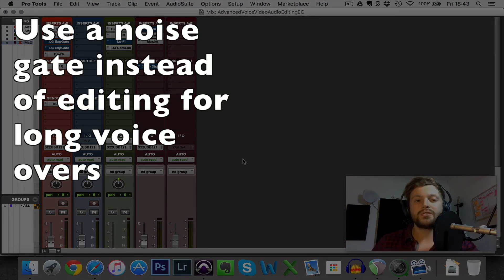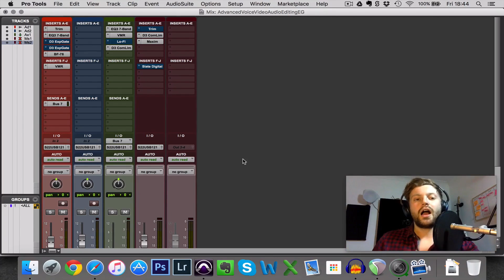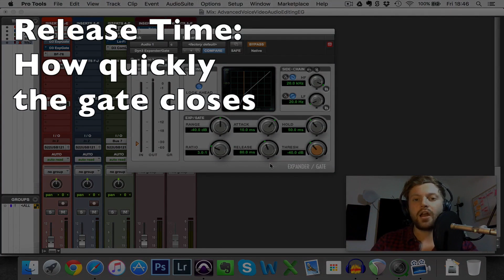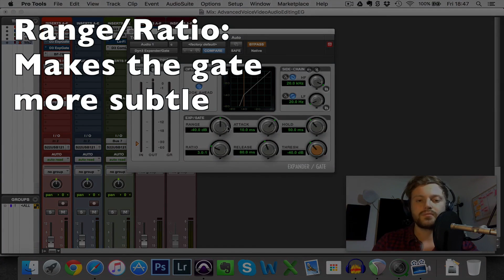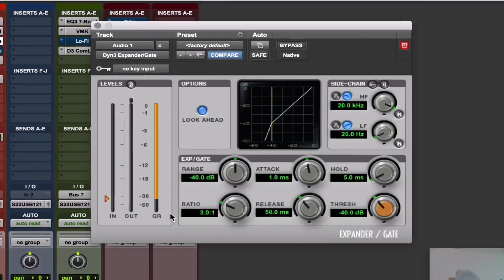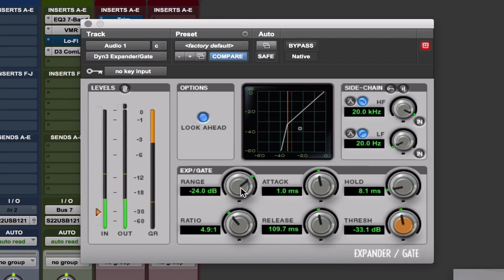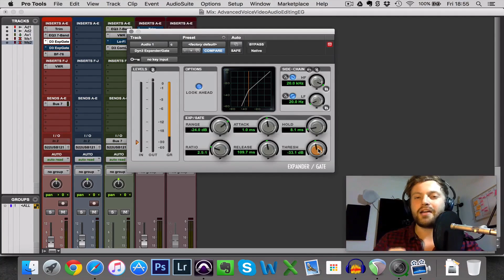Noise Gating: The Easiest Way To Clean Up a Voice Over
Nosies gates are extremely powerful tools. Learn how to use them effectively in this short video. By the end of this tutorial, you will be able to use noise gates to remove any unwanted noise, in a voice over, in seconds.